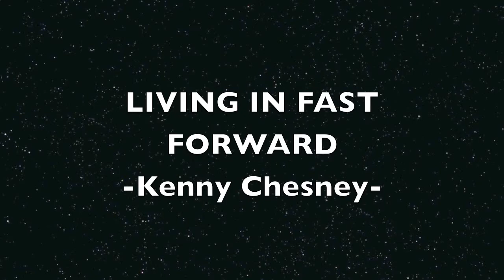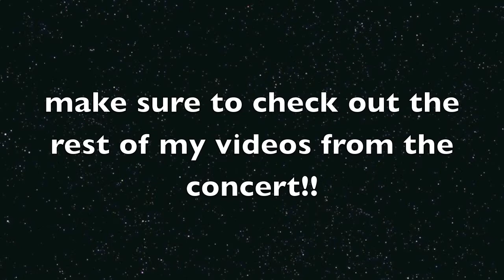Kenny Chesney "Living In Fast Forward" @ Country Fest @ Gillette 8/24/13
Night two of the Country Fest concert took place on Saturday, August 24, 2013 outdoors at Gillette Stadium in Foxboro, MA.  This song is "Living In Fast Forward" by Kenny Chesney. Enjoy!

I have additional videos of Kenny Chesney, Eric Church, the Eli Young Band, Kacey Musgraves, Scotty McCreery, Phil Vassar, Selena Gomez, Ariana Grande, Drop City Yacht Club, Timeflies, Sammy Adams, T Mills, Tiesto, Usher, Akon, Sara Bareilles, Ke$ha, Justin Bieber (from 2 concerts), Iyaz, Sean Kingston, Vita Chambers, and Jessica Jarrell! I'm also working on some lyric videos!